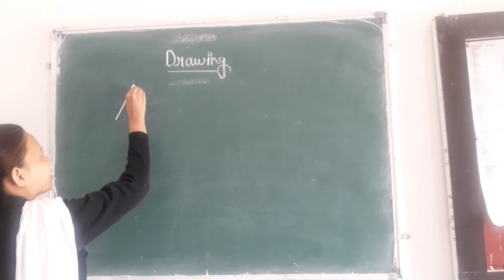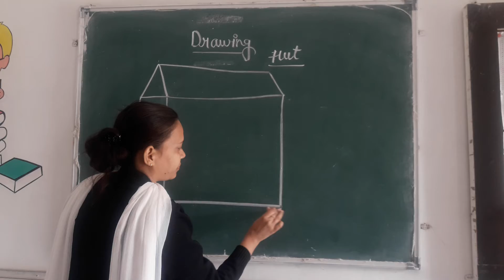easy way how to make hut for kids